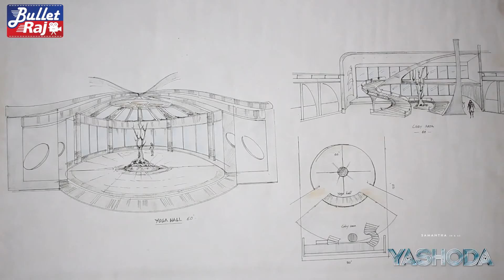Samantha New Movie Yashoda Movie Set Video - Telugu Movie Updates || Bullet Raj